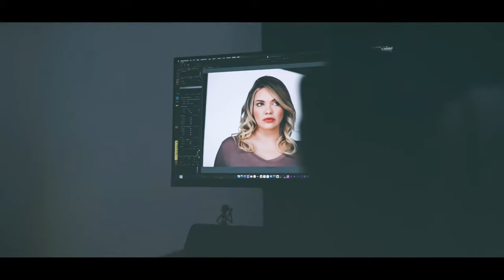The Perfect Headshot - Behind the scenes with New York photographer Pete Coco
I am a headshot and portrait photographer based in Garden City, NY. This video gives an overview of what a session with me is like.

Video produced by Pineapple Shirt Productions. Copyright Pete Coco Photography 2021.